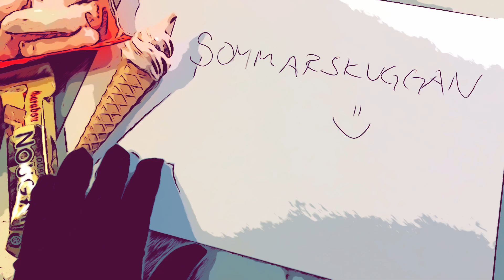Sommarskuggan tar Biancas godis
Sommarskuggan aj aj aaaj! Man får inte ta godis utan att fråga!